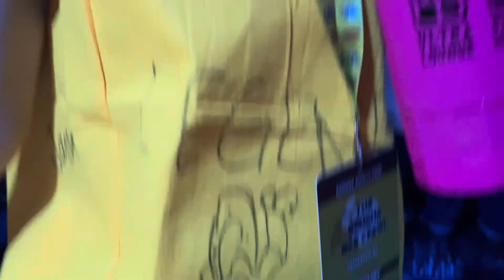BANANA BAR CRAWL🍌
Banana bar Crawl Vlog!!